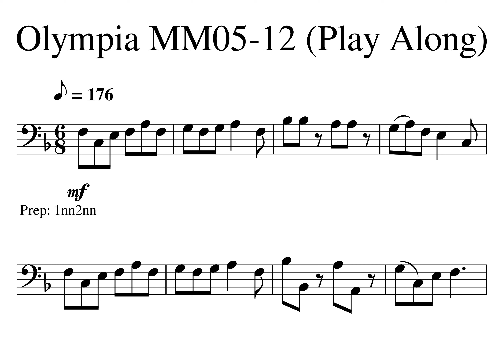Olympia MM05 12 Tempo 176